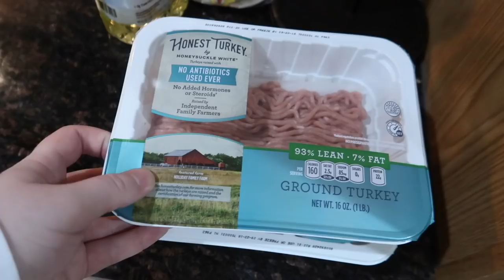Boogie2988 STEALS MCJUGGERNUGGETS AND MY FOOD!!!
Waking up to see how close I really am to 100,000 subscribers is a big surprise and I can't thank you guys enough!!!

Twitch.Tv: @JeffSaxtonVlogs